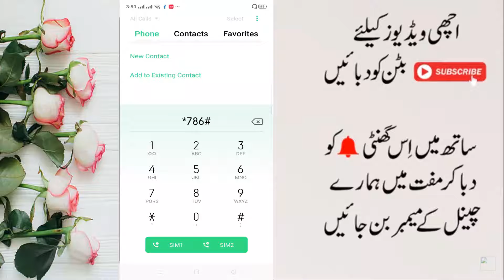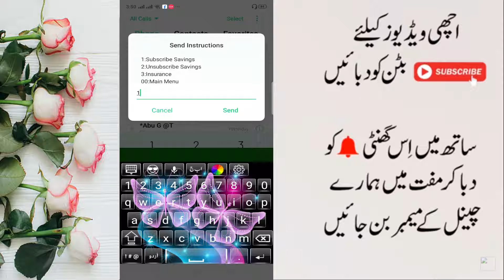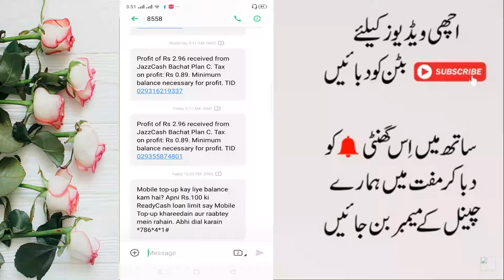online earning in pakistan l online earning l online earning without investment l AR Sweet Family l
Well come to AR Sweet Family LIKE► ✔ SHARE► ✔ AND Must
And ► ✔ Press Bell Icon All my new videos received notification first you

online earning
make money
jazzcash saving, insurance, zakat declaration , jazzcash saving money , jazzcash investment , jazzcash money,easypasia , jazzcash saving plan
jazzcash bachat plan , jazzcash plan A . B and C

Thanks